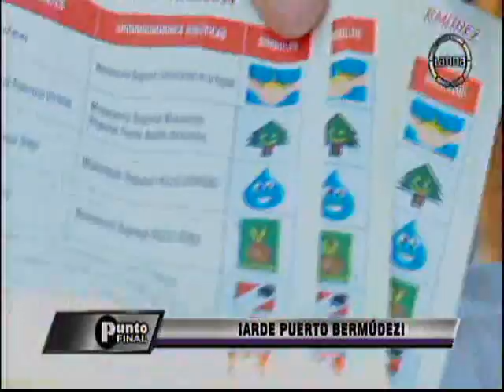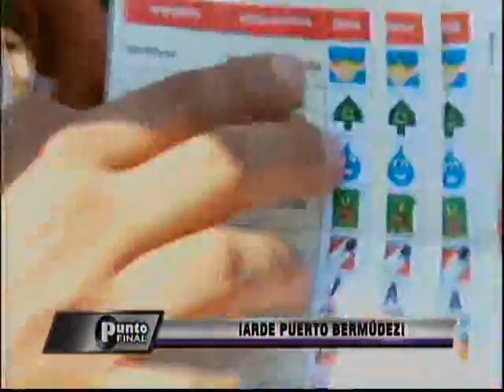Puerto Bermudez Tv 2